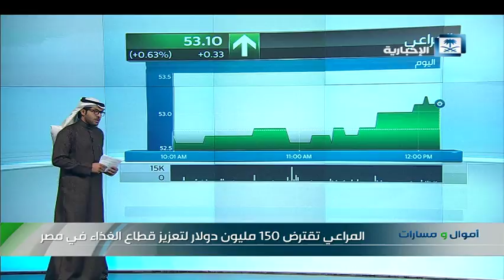أموال و مسارات - المراعي تقترض 150 مليون دولار لتعزيز قطاع الغذاء في مصر